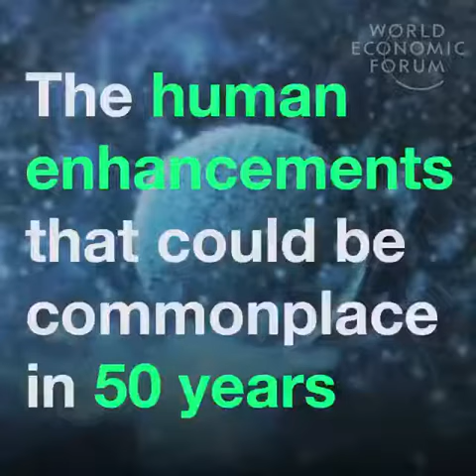WEF Transhumanism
all the steps needed to become Ai-controlled Singularity slaves & supersoldiers : crispr9, genetic engineering (eugenics), microchips, tech enhancements (Zeta Reticuli Greys & SecretSpace Prog)